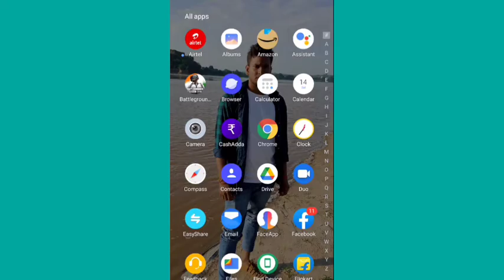what is create option || YouTube me create option kya hai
what is create option
YouTube new update create option kya hai
create option kya hai